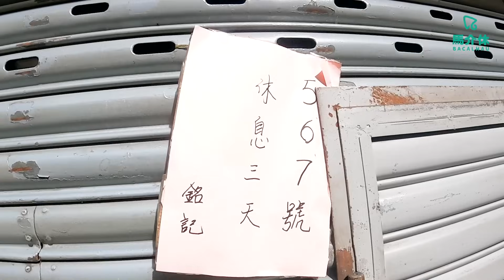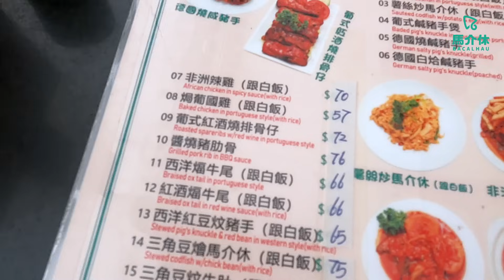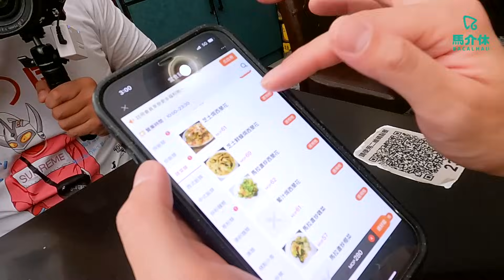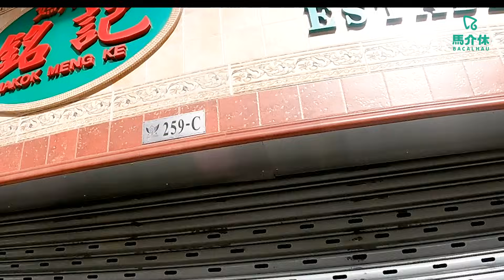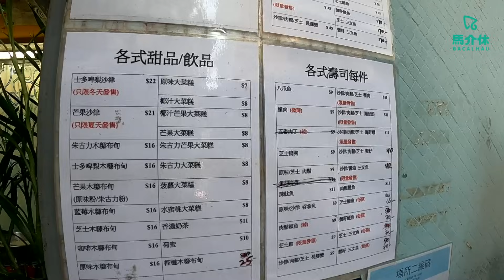【澳門美食2023】澳門人介紹私心餐廳🥘🇲🇴會惹惱澳門人嗎❓｜鐵板牛扒、酥皮鮑魚海鮮湯、薑蔥焗蠔飯、芝士焗西蘭花、學生美食、芒果大菜糕、瀨尿蝦壽司｜味誘人排隊Vol.1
嚟澳門食野，度度都排長龍👨‍👩‍👧‍👦👨‍👩‍👧‍👦
有啲餐廳連澳門人都食唔到...
於是，馬介休決定出此上策🚩
介紹我地食開，好味又無人識嘅私心餐廳畀大家！！！！！
此舉絕對會惹來澳門人討厭😡

但我地深信
「只要介紹更多澳門好食餐廳畀大家去排隊，就可以令每間餐廳嘅排隊人數下降！」
最終～我地就可以食到想食嘅餐廳啦💡

〖味誘人排隊Vol.1 〗
🚩澳葡菜 媽閣銘記：中午去！未有人排隊！
🚩壽司阿姨：未有人排隊！

想搵我地做廣告嘅客戶
香港地區工作接洽
Bacalhau Entertainment (Hong Kong) Limited